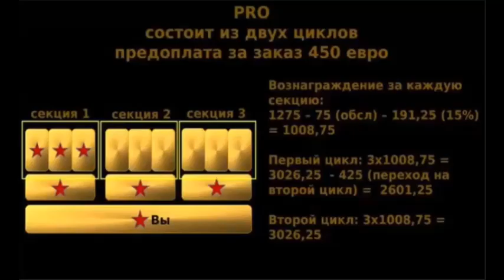Smart и Pro - Презентация Global InterGold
Начните свой путь к финансовой стабильности:
Skype: vinci626